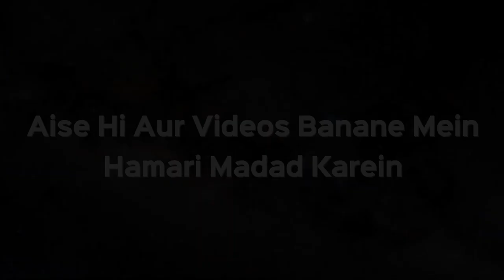Parrot Totaa Mitthu Ya Kisi Be Zubaan Jaanwar Ko Qaid Mein Rakhna Kaisa Hai? | Shaikh Kifayatullah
Parrot Totaa Mitthu Ya Kisi Be Zubaan Jaanwar Ko Qaid Mein Rakhna Kaisa Hai? | Shaikh Kifayatullah Sanabili | iPlus TV